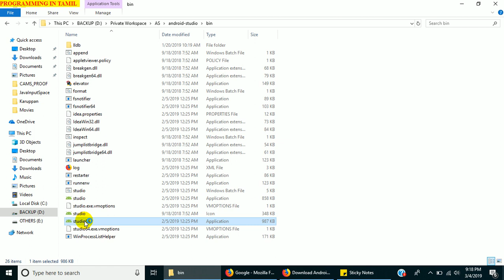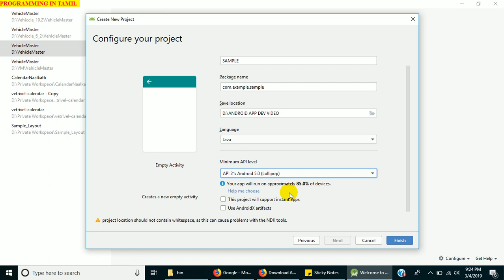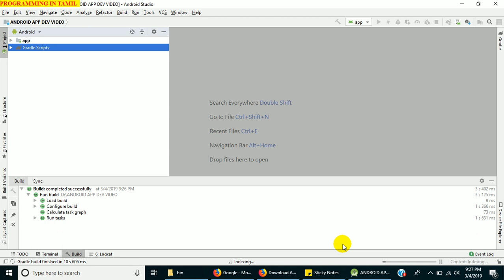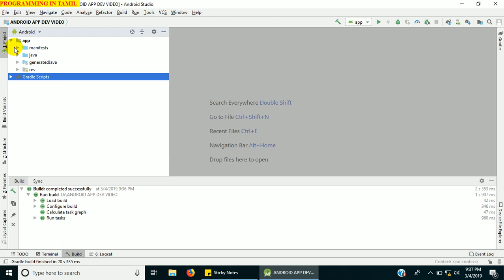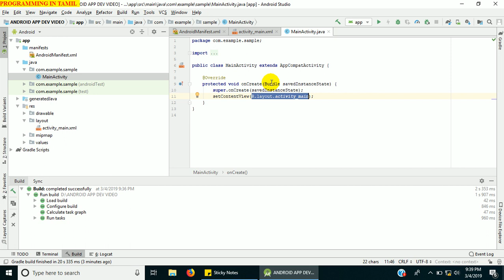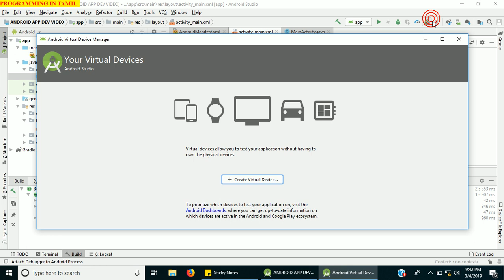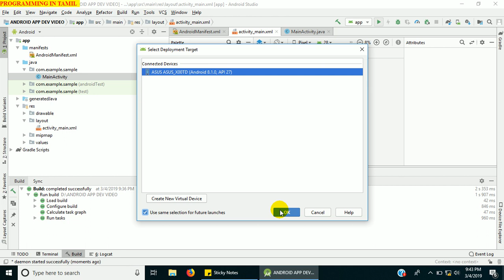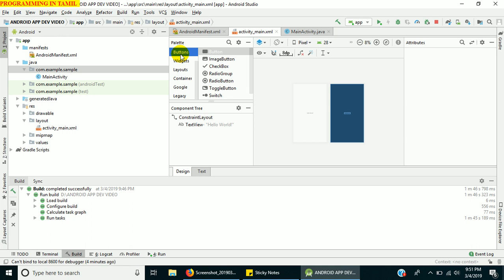Create Your First Android App: Hello World in Android Studio with Java (Beginner Tutorial)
Kickstart your Android app development journey by creating your first 'Hello World' app in Android Studio using Java. This step-by-step tutorial is perfect for beginners, guiding you through building and running your first Android application. Learn the basics of Android development, including setting up a project, writing Java code, and testing your app on an emulator. Start coding today and build your foundation in Android development!